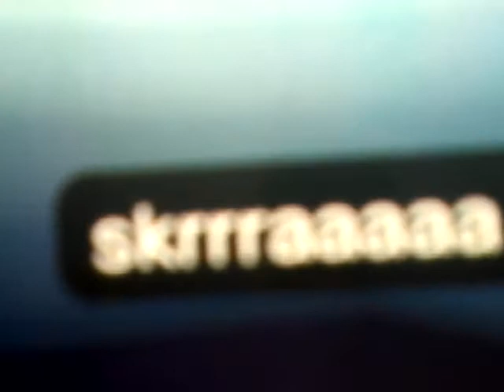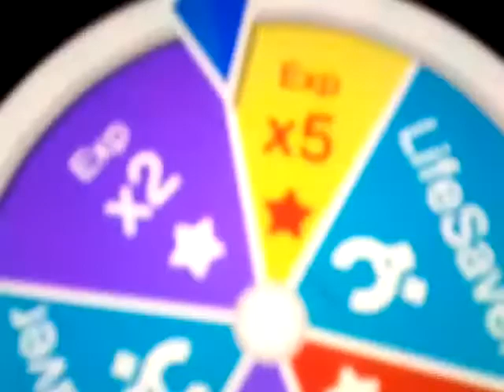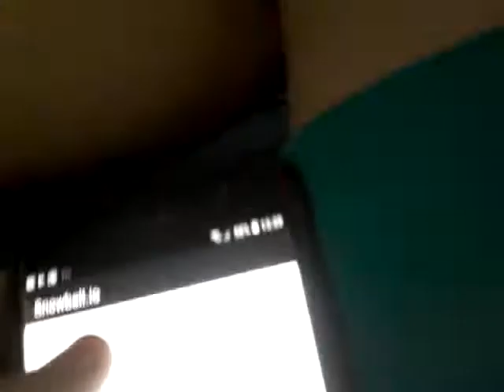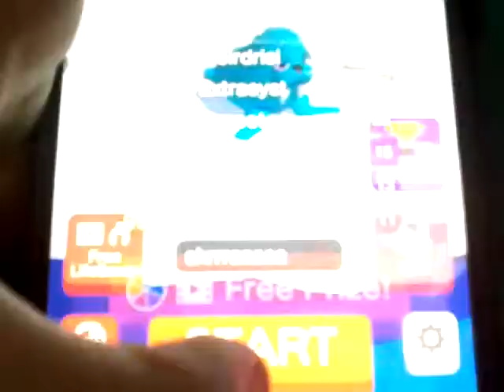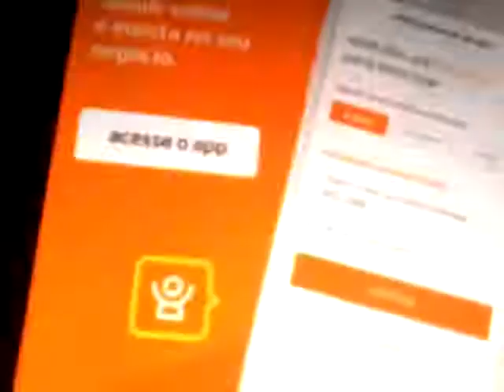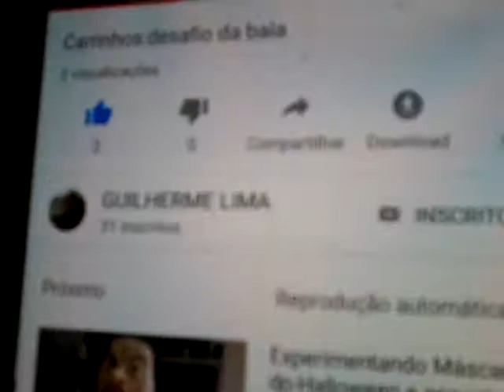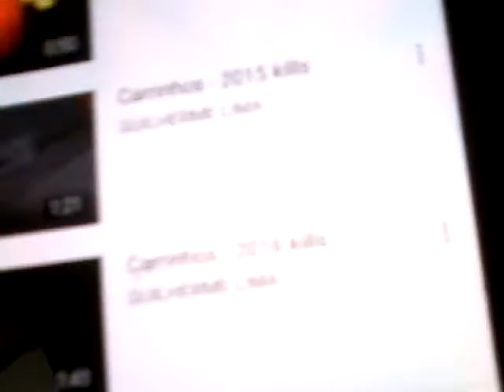Guilherme vs snowball.io